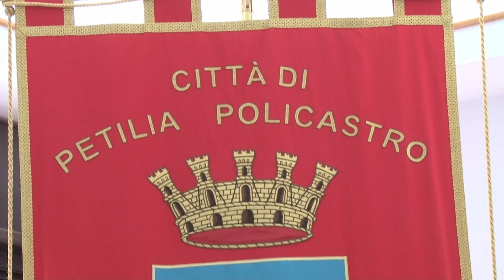PETILIA POLICASTRO (KR): INTERVISTA AL SINDACO SIMONE SAPORITO